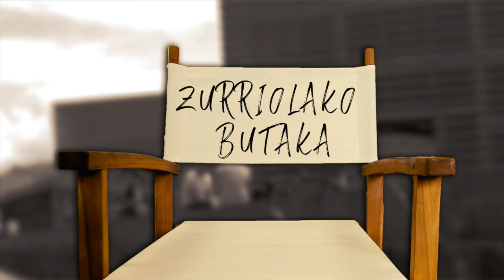Izar(r)en azpian (Irailak 26)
| Lezo Urreiztieta berpiztu egin da eta Urtzi Urkizugan haragitu da.